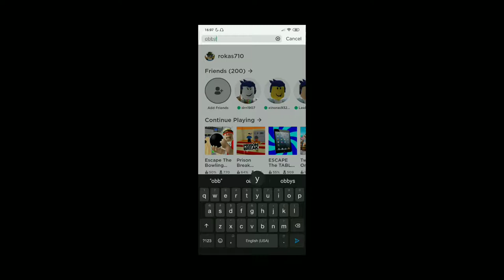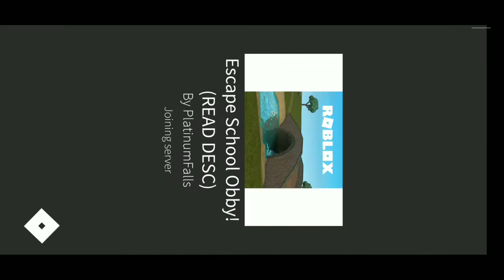ESCAPING THE BOWLING BALL ALLEY🎳OBBY!!! | Bowling ball alley obby: Rokas the gamer